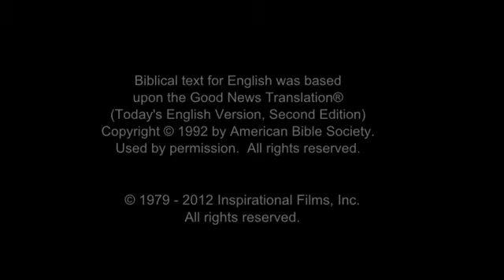Invitation to Know Jesus Personally Western Ojibwa People/Language Movie Clip from Jesus Film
This is Invitation to Know Jesus Personally Ojibwa, Western (Western Ojibwa) People/Language Movie Clip from Jesus Film [1_3001-jf6161-0-0]

Other names for this language are: Western Ojibwa; Ojibway; Plains Ojibway

This language is spoken in: Canada